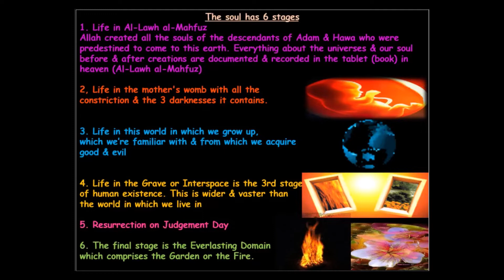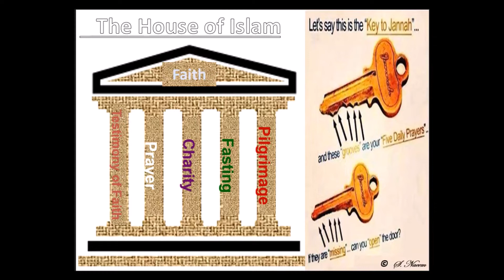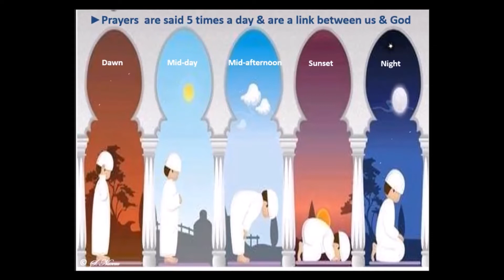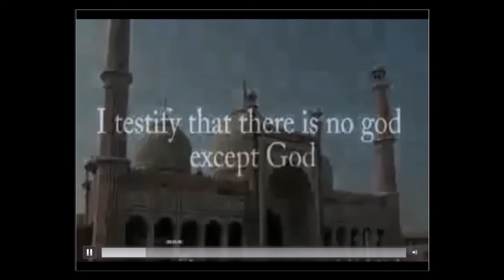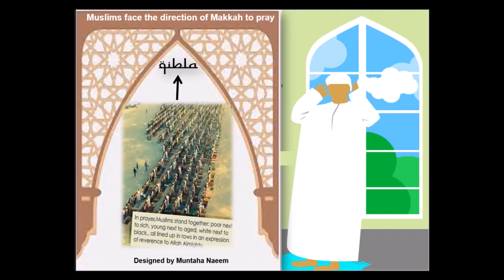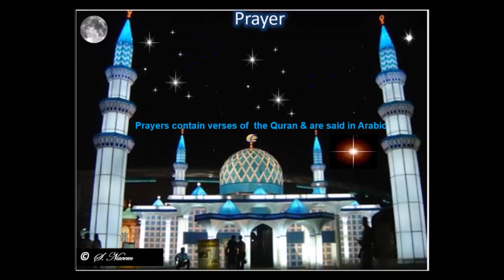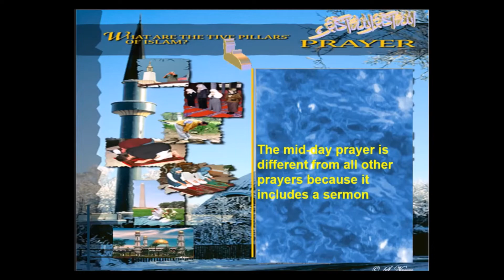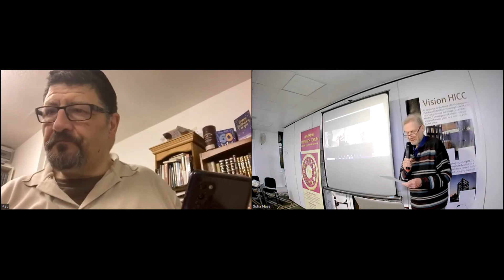Interfaith Discussion on PRAYER with perspectives from 3 faiths (Islam, Judaism & Christianity)